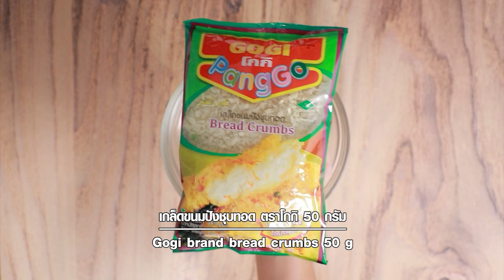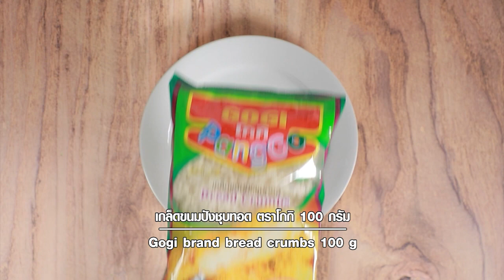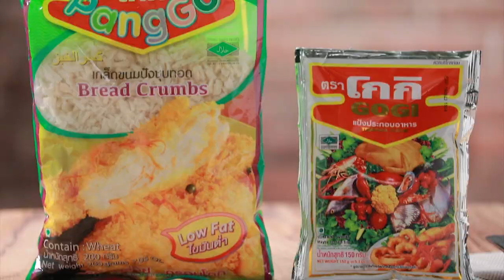มินิชีสเบอร์เกอร์ สูตรเด็ดทำง่ายสไตล์ อ.ยิ่งศักดิ์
มินิชีสเบอร์เกอร์  ผลิตภัณฑ์ เกล็ดขนมปังชุบทอด ตราโกกิ
เกล็ดขนมปังชุบทอด ตราโกกิ (1)  50  กรัม
เนื้อวัวสับ   300  กรัม
มัสตาร์ด   1 ช้อนชา
เกล็ดขนมปังชุบทอด ตราโกกิ (2) 100 กรัม
ขนมปังเบอร์เกอร์  2 คู่
เชดดาร์ชีส   2 แผ่น
มะเขือเทศท้อหั่นแว่น                  5           แว่น
มายองเนส ซอสมะเขือเทศและแผ่นมันฝรั่งทอดกรอบ สำหรับรับประทานคู่

1.ใส่เกล็ดขนมปังชุบทอด ตราโกกิ (1) ลงในภาชนะ ตามด้วยเนื้อวัวสับ ไข่ขาว หอมใหญ่สับละเอียด มัสตาร์ด เกลือป่นเสริมไอโอดีนและพริกไทยป่น เคล้าผสมให้เข้ากัน
2.ปั้นเป็นก้อนกลม ก้อนละ 20  กรัม กดให้แบน นำเข้าแช่เย็นจนส่วนผสมเซตตัว เตรียมไว้
3.นำเนื้อที่ปั้นไว้คลุกกับแป้งประกอบอาหาร ตราโกกิ นำขึ้นชุบลงในไข่ไก่ ตักขึ้นคลุกเกล็ดขนมปังชุบทอด ตราโกกิ (2) ให้ทั่วทั้งชิ้น
4.นำเนื้อก้อนลงทอดในน้ำมันพืชที่อุ่นไว้ ทอดจนสุกเหลืองกรอบ ตักขึ้น พักให้สะเด็ดน้ำมัน
5.วางขนมปังเบอร์เกอร์ลงบนภาชนะ ตามด้วยมายองเนส เนื้อก้อนกรอบ เชดดาร์ชีส มะเขือเทศ ประกบด้วยขนมปังเบอร์เกอร์
6.จัดใส่ภาชนะ รับประทานคู่กับซอสมะเขือเทศและแผ่นมันฝรั่งทอดกรอบ พร้อมเสิร์ฟ

▲Line @yingsakfood